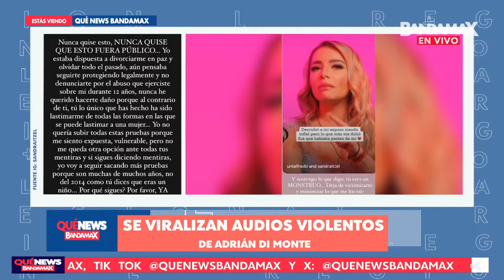La petición de sacar a Peso Pluma de Viña del Mar llega a tribunales | Qué News Bandamax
¿Censuran a pesopluma en chile ? Su show en viñadelmar en riesgo.

Bandamax es la casa del regional mexicano. Te acercamos a tus bandas preferidas, a sus historias, a sus giras y a las últimas novedades musicales.